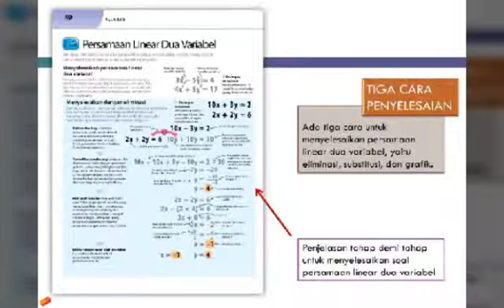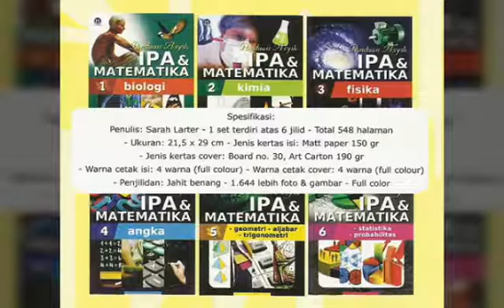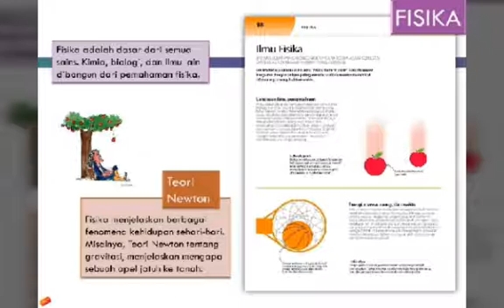PANDUAN ASYIK IPA & MATEMATIKA-penerbit AKU BISA-BUKUPEDIA Publishing by:081220893601-08562142705(Ju